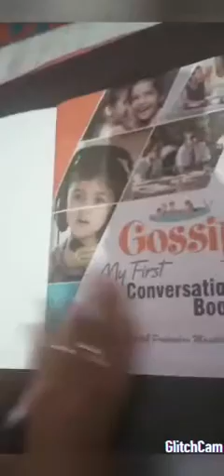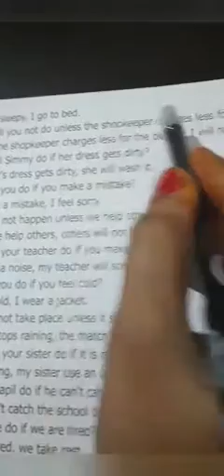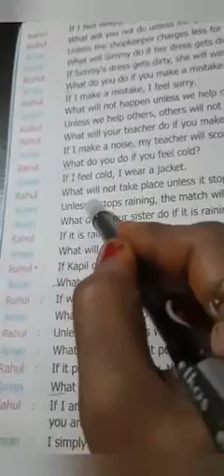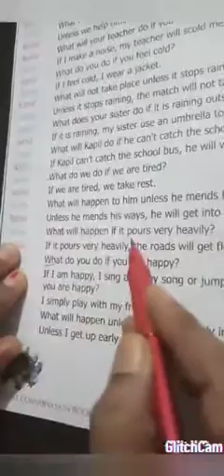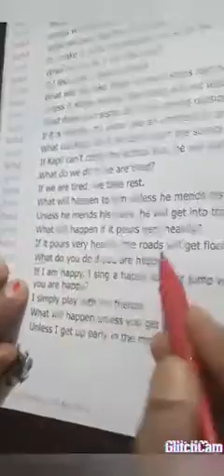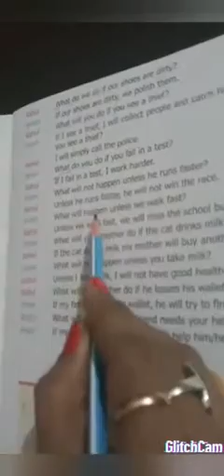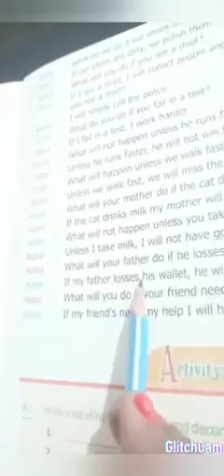Class 4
Conv.